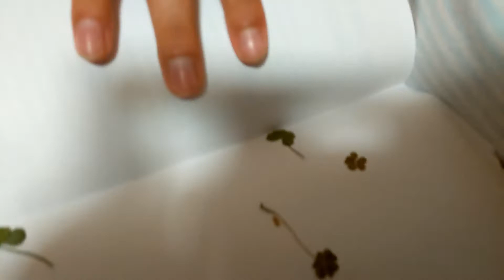LUCKY ON THE LOOSE DAY 3